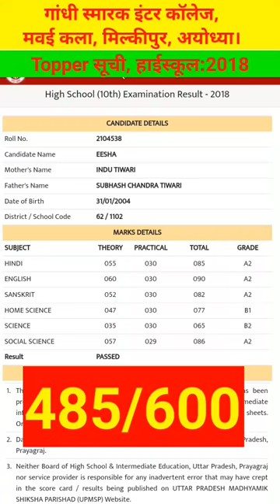Gandhi smarak inter College, toppers, High school, 2018